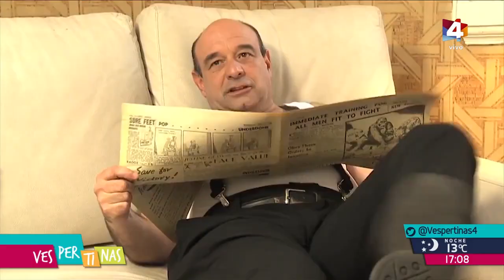Vespertinas - Teatro: El otro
Julián y Helena inician una relación, en el transcurso de la cual Helena se recupera de sus adicciones y comienza a salir a flote en la vida, al tiempo que Julián cae en el alcoholismo. Les proponemos adentrarnos en la obra de teatro “El otro” que se presenta todos los viernes de noviembre en La Candela.